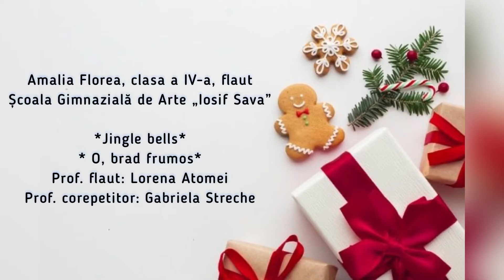Amalia Florea, cl. a IV-a flaut, prof. Lorena Atomei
-Jingle bells-
-O, brad frumos-

Acompaniază la pian:  prof. Gabriela Streche